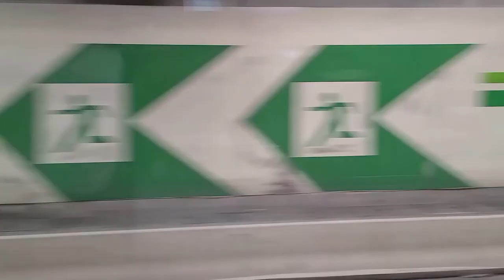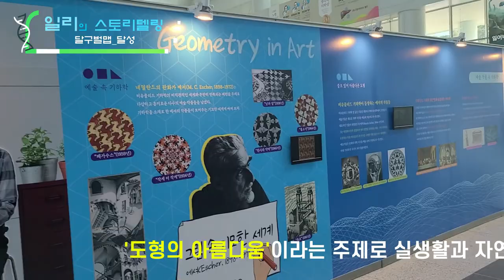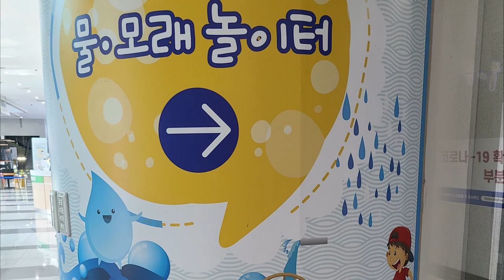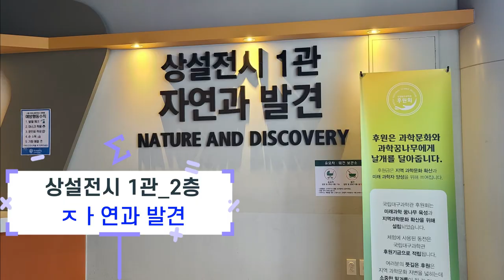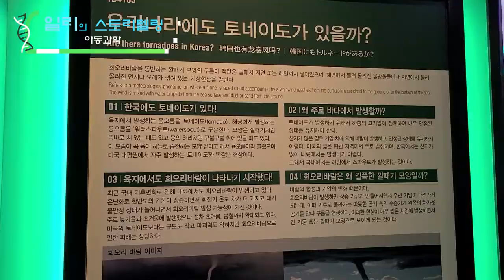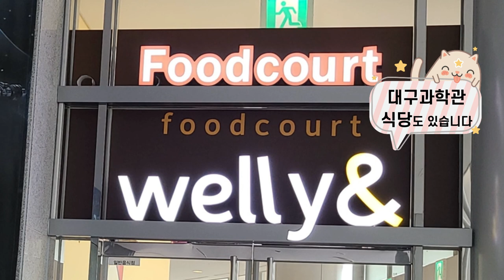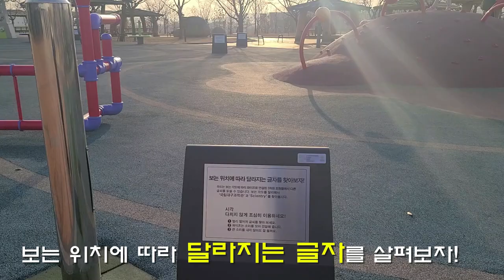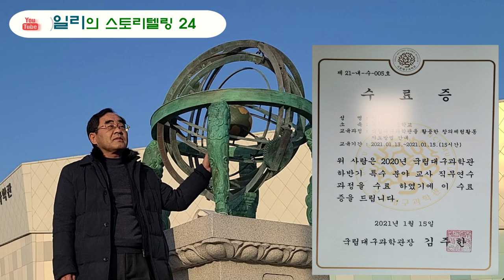2020년 국립대구과학관 연수를 다녀와서(달구벌맵, 초등교육 39th_4)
초등학생들이 탐구할 수 있는 과학관으로 미래자동차관, 기증 전시, 기획 전시 Human life, 천체투영관, 4D영화관, 2층 상설전시실인 자연과 과학, 산업기술 전시실을 탐방하였으며, 야외 놀이기구와 전통과학 전시물에 대한 영상, 천문관 및 천지인학당에서 하고 있는 사이언트리 과학교육 내용을 담았습니다.